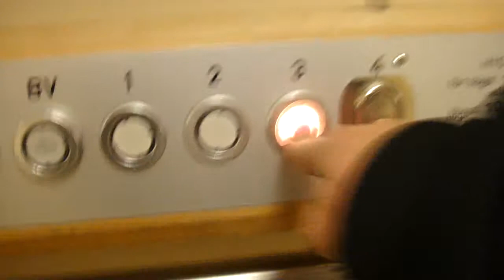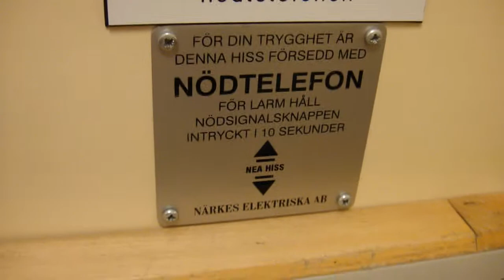Nice KB Elevator @ Folktandvården Örebro